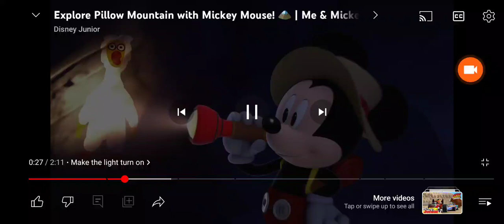Mickey has a flashlight but the lights are going out.